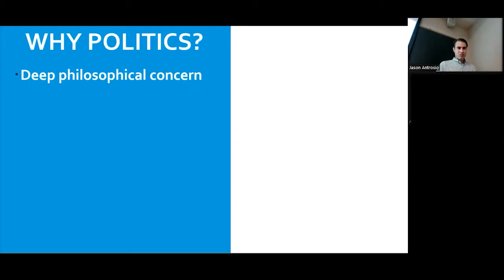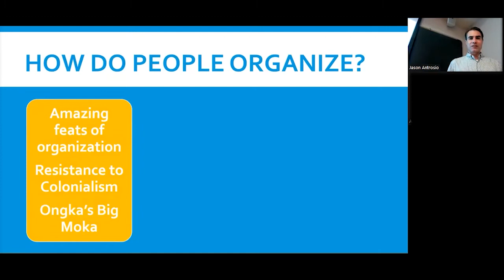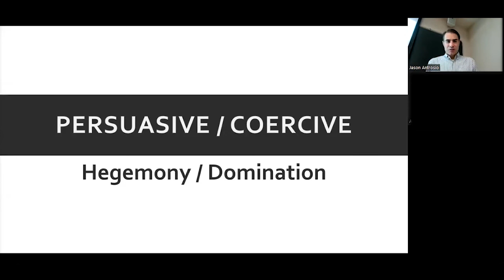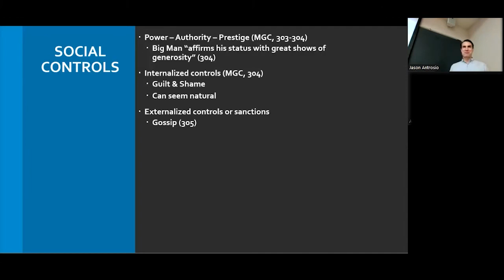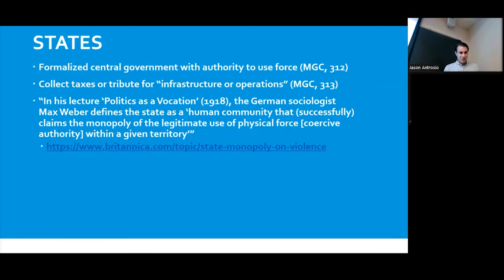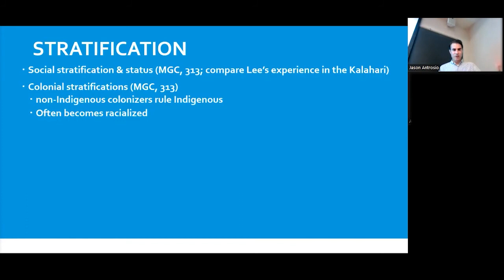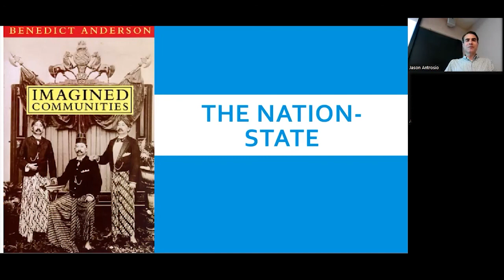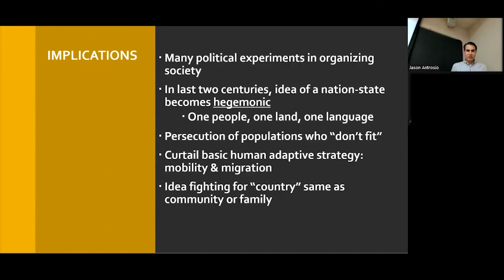Political Organization as an anthropological topic (for Intro to Anthropology 2022)